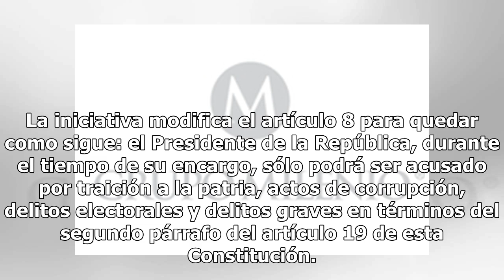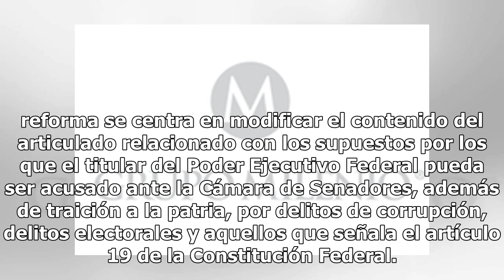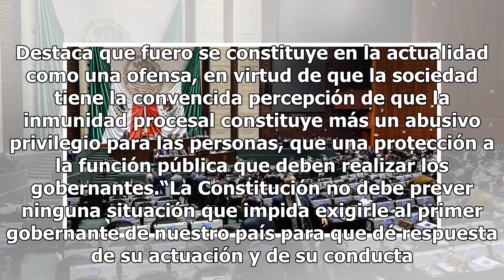Morena presenta al Senado reforma para eliminar el fuero al Presidente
El senador de Morena, Ricardo Monreal Ávila presentó reformas a los artículos 108 y 111 de la Constitución, para eliminar el fuero al Presidente de la República.“Nadie, puede estar encima de la ley, menos aquel al que se le entrega el destino de la República, por lo que es imperiosa la necesidad de ...